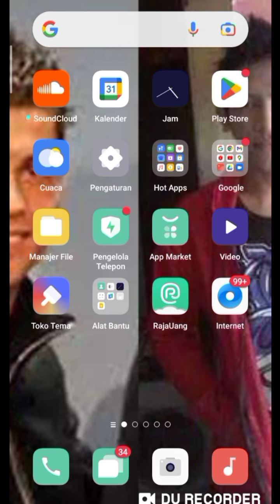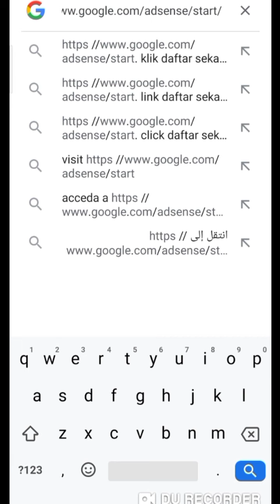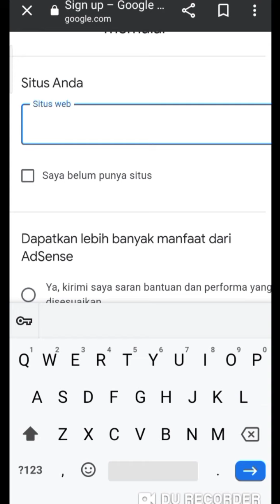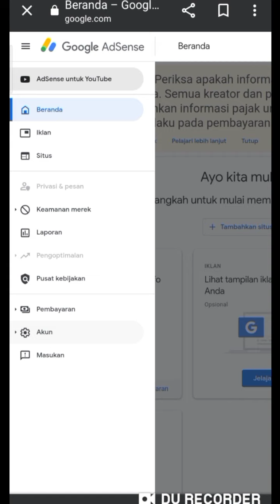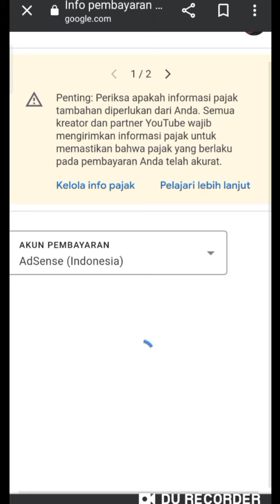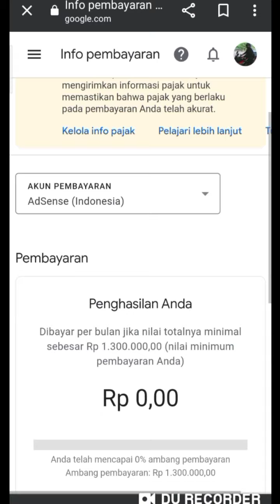CARA UPDATE GOOGLE ADSENSE 2022 DAN SOLUSI IKLAN TIDAK ADA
ass..
pada video kali ini sama akan memberikan tutorial bagaimana cara update google adsense yang lama menjadi baru dan solusi iklan pada hilang di hp android.